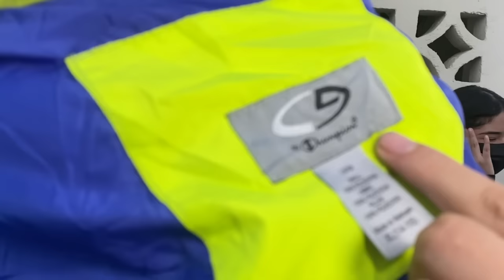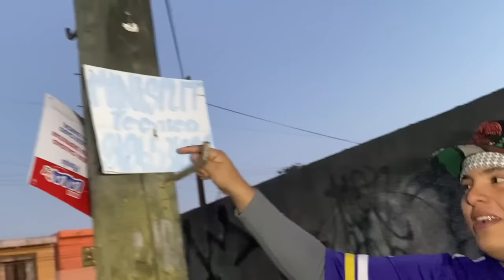FOME 4 - BARRIO DE SAN NICOLAS - LA GRANJA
el barrio de mujeres  fomerrey 4 es el barrio donde mas mujeres
 ayudamos a un vulcanizador

gracias por apoyarnos padrinos 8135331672 teléfono contrataciones

ya pueden seguirnos en nuestros canales  padrinos

proximamente canal del comandante patillas